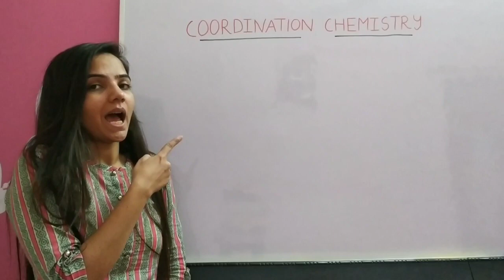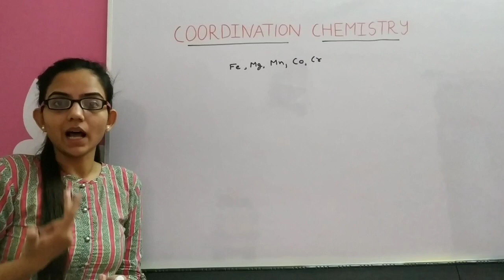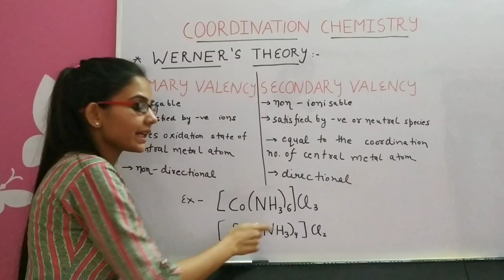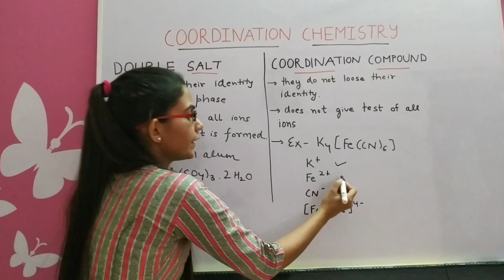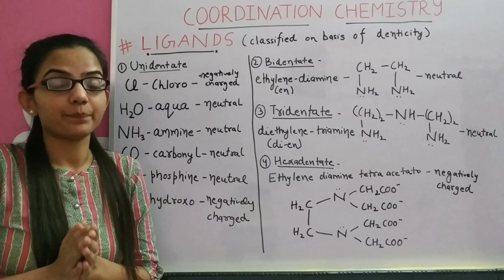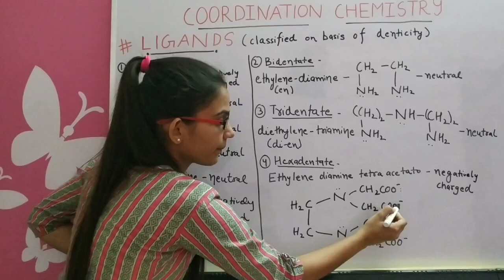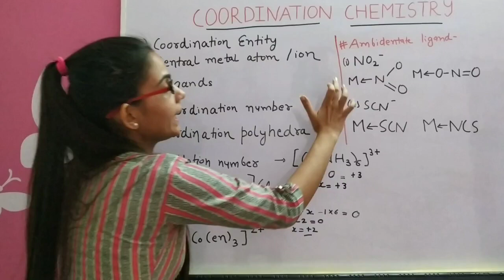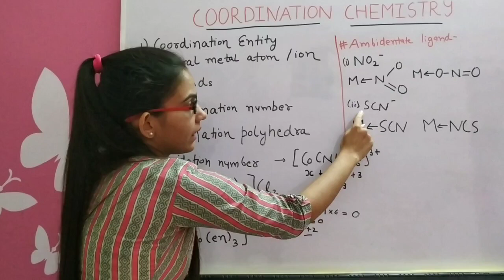Introduction to coordination compounds and Werner's theory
Hello everyone 😊

This video includes an introduction to coordination compounds, their importance in everyday life, Werner's theory and its postulates, Difference between double salt and a coordination complex, introduction to liganda and important terms related to coordination compounds.

Hope you find this video useful. kindly mention your doubts in the comments section.